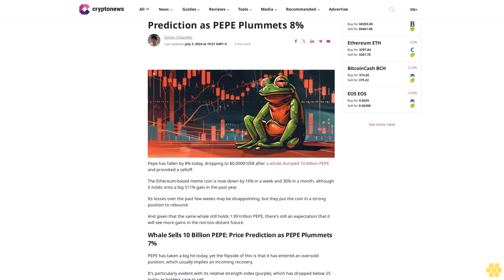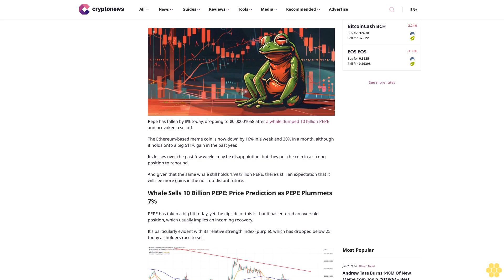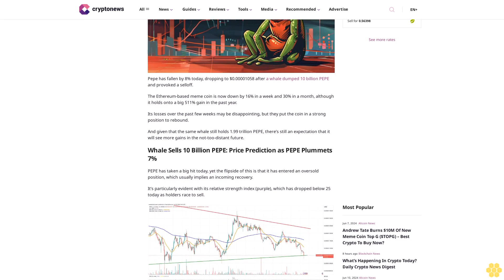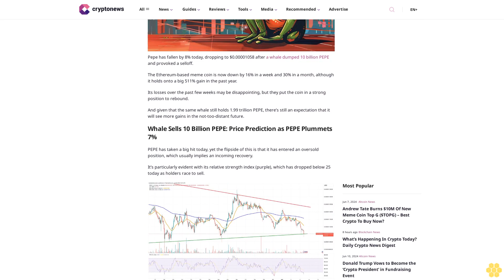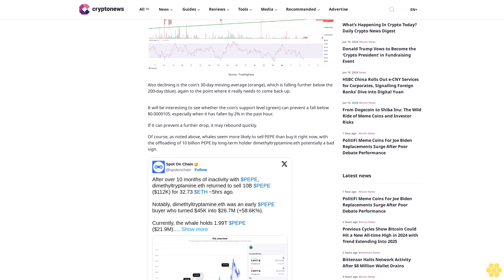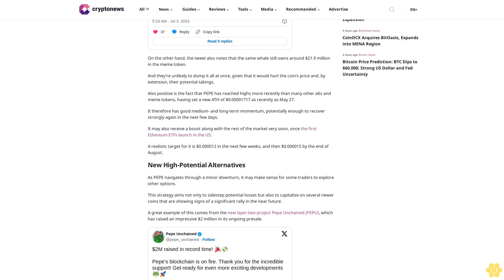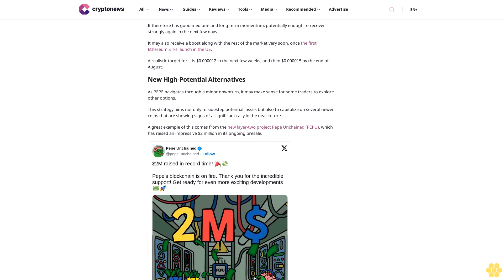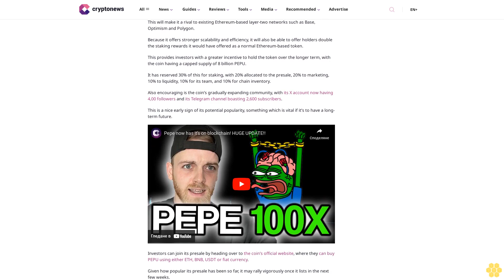Whale Sells 10 Billion PEPE: Price Prediction as PEPE Plummets 8%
Simon Chandler

Pepe has fallen by 8% today, dropping to $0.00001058 after a whale dumped 10 billion PEPE and provoked a selloff.

The Ethereum-based meme coin is now down by 16% in a week and 30% in a month, although it holds onto a big 511% gain in the past year.

Its losses over the past few weeks may be disappointing, but they put the coin in a strong position to rebound.

And given that the same whale still holds 1.99 trillion PEPE, there’s still an expectation that it will see more gains in the not-too-distant future.

Whale Sells 10 Billion PEPE: Price Prediction as PEPE Plummets 7%.

PEPE has taken a big hit today, yet the flipside of this is that it has entered an oversold position, which usually implies an incoming recovery.

It’s particularly evident with its relative strength index (purple), which has dropped below 25 today as holders race to sell.

Also declining is the coin’s 30-day moving average (orange), which is falling further below the 200-day (blue), again to the point where it really needs to come back up.

It will be interesting to see whether the coin’s support level (green) can prevent a fall below $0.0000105, especially when it has fallen by 2% in the past hour.

If it can prevent a further drop, it may rebound quickly.

Of course, as noted above, whales seem more likely to sell PEPE than buy it right now, with the offloading of 10 billion PEPE by long-term holder dimethyltryptamine.eth potentially a bad sign.

On the other hand, the tweet also notes that the same whale still owns around $21.9 million in the meme token.

And they’re unlikely to dump it all at once, given that it would hurt the coin’s price and, by extension, their potential takings.

Also positive is the fact that PEPE has reached highs more recently than many other alts and meme tokens, having set a new ATH of $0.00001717 as recently as May 27.

It therefore has good medium- and long-term momentum, potentially enough to recover strongly again in the next few days.

It may also receive a boost along with the rest of the market very soon, once the first Ethereum ETFs launch in the US.

A realistic target for it is $0.000012 in the next few weeks, and then $0.000015 by the end of August.

New High-Potential Alternatives.

As PEPE navigates through a minor downturn, it may make sense for...